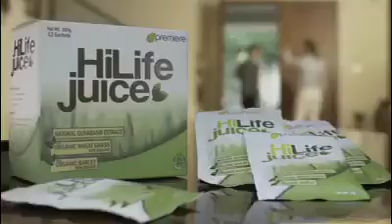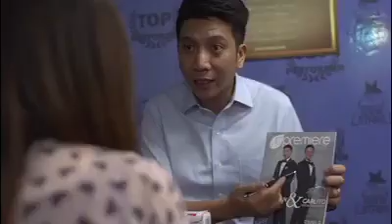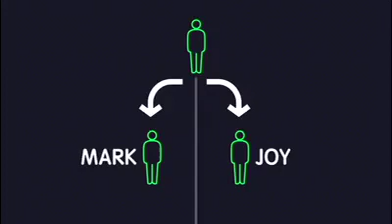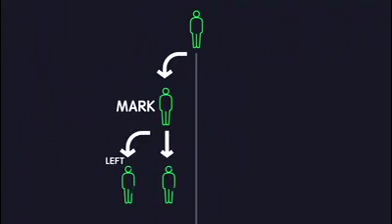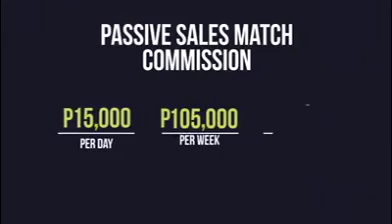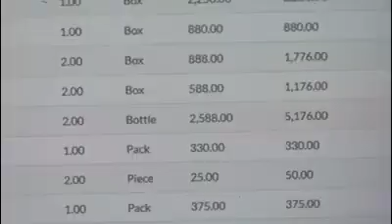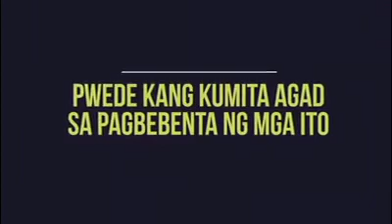JC PREMIERE Tagalog Presentation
FOR MY CLIENTS/ FUTURE BUSINESS PARTNERS/ PROSPECTS

We thank you for showing interest in our business opportunity. Kindly click the link below for more info 👇🏻

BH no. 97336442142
(WhatsApp  & viBer)

SUBRIBED TO OUR FUTURED CHANNEL

“In the morning, LORD, you hear my voice; in the morning I lay my requests before you and wait expectantly.”

Begin your day in prayer and meditation, so that you can maintain a peaceful outlook and not start your day in a race. Ask the Lord for the desires of your heart and believe that he will answer.

1 Thessalonians 2:12 (NIV)

“... Encouraging, comforting and urging you to live lives worthy of God, who calls you into his kingdom and glory.”

No matter how successful we become in business, we must always seek to be shinning examples of God’s light and love